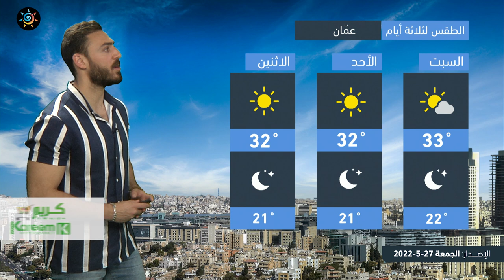طقس العرب - الأردن | النشرة الجوية الرئيسية | الجمعة 27-5-2022